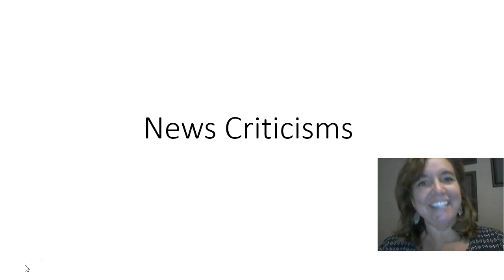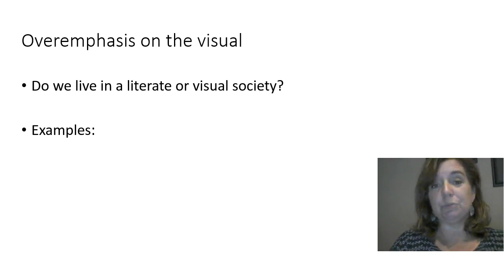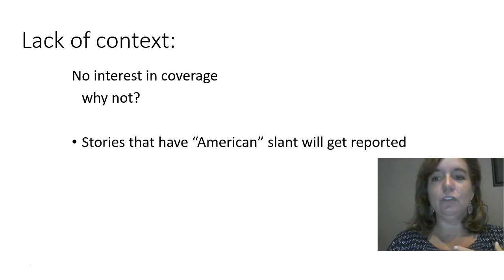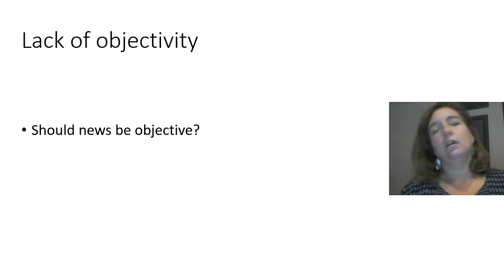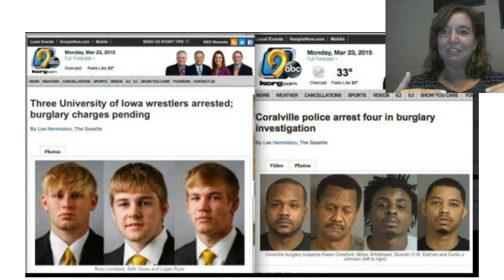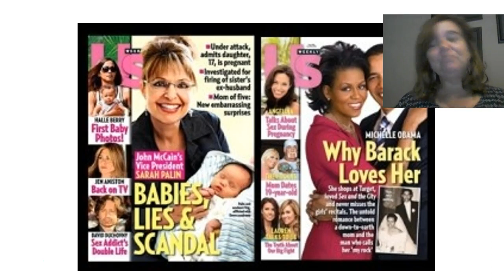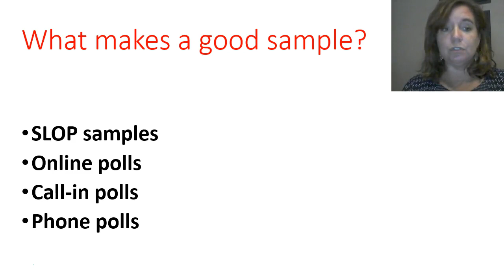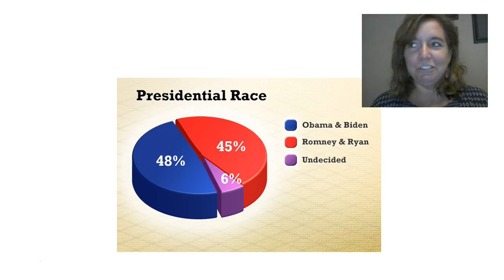MEDC 1630 Online Lecture Week 5